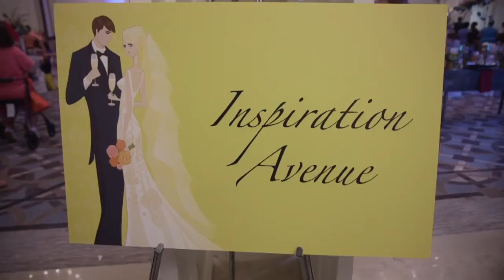Veils and Tails Promo 2018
Bringing you the freshest fashions, professionals, and ideas for your wedding! Producing shows in Greenville, Spartanburg, Anderson, and Charleston, SC and Asheville, NC.

WeddingFestivals.com